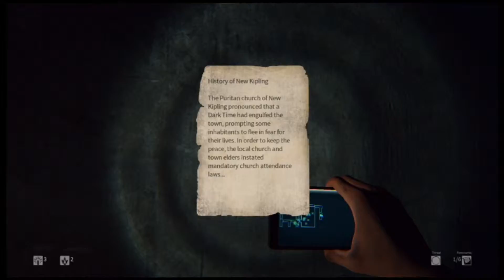Let's Play: Daylight -3-